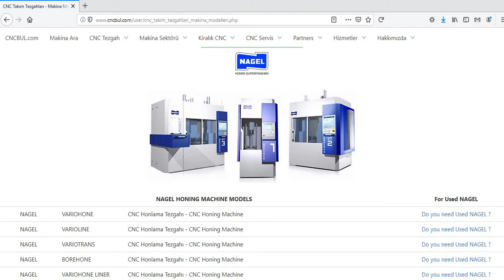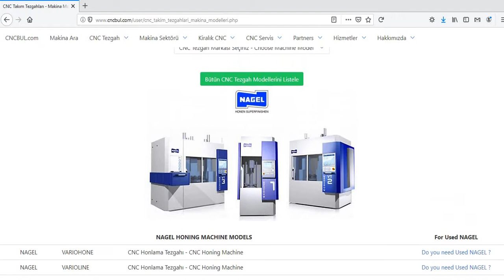NAGEL MACHINE MODELS (CNC Machine Tools)